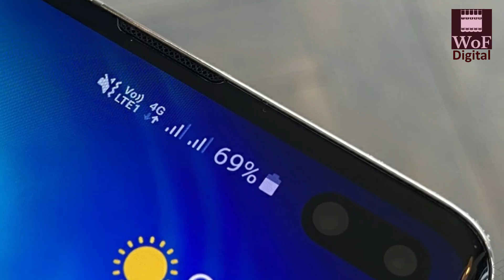What is Vo-LTE on Status Bar | 4G LTE | WoF Digital | Faisal Shah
Vo-LTE aka Voice Over LTE is a newly introduced feature in Pakistani cellular networks including Mobilink Jazz, Ufone, Zong & Telenor Pakistan. What does it means and can we swith in on or not; Let's find out in this honest review video by Faisal Shah.

Content of the video:
00:00 Intro
00:24 Voice Over LTE Explained
00:59 Voice Call & Internet Usage
01:36 Outro

NOTE: Please share with 5 friends.